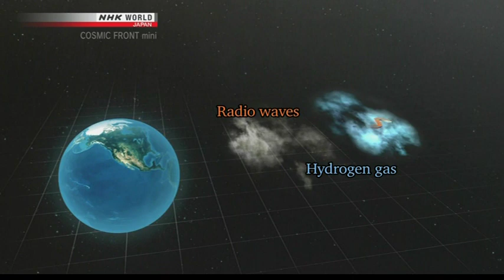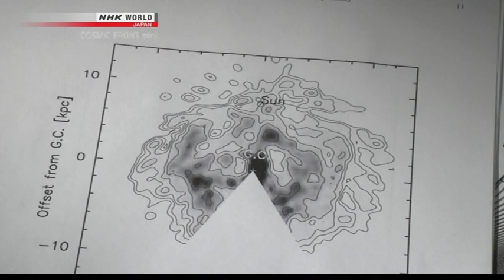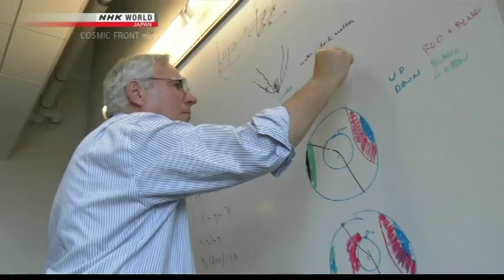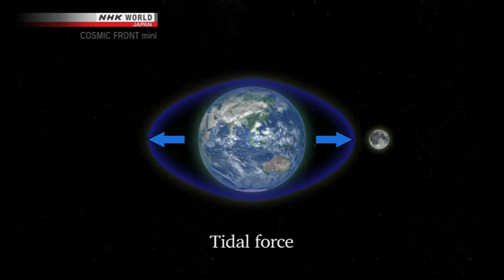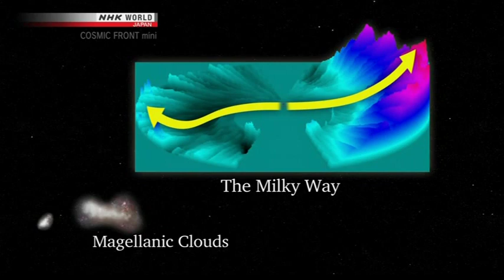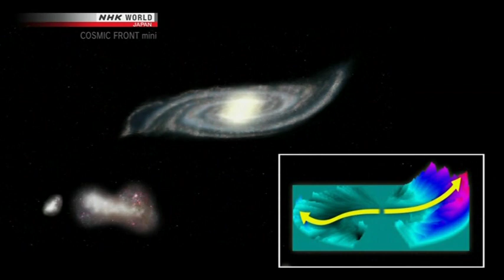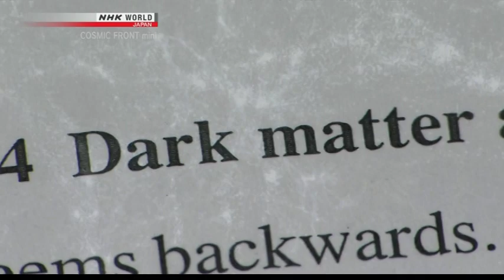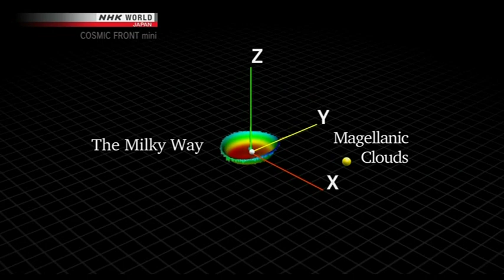Cosmic Front Mini (Part 3)